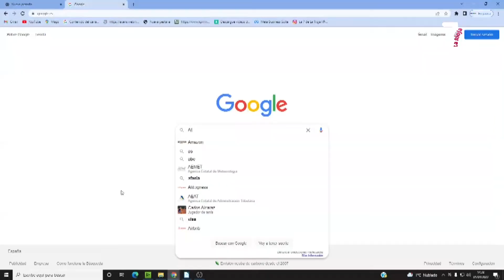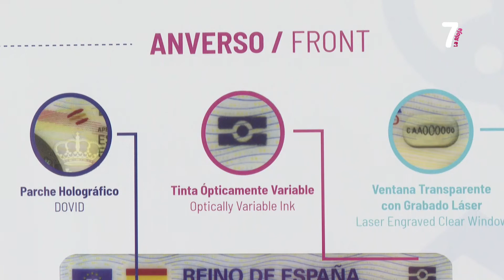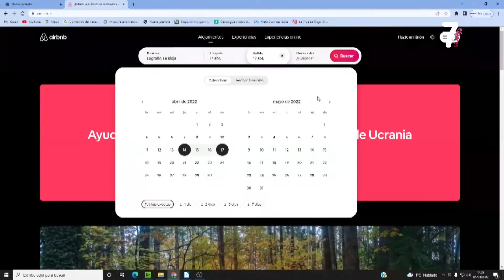REPOR VIVIENDAS FANTASMA 04 04 2022